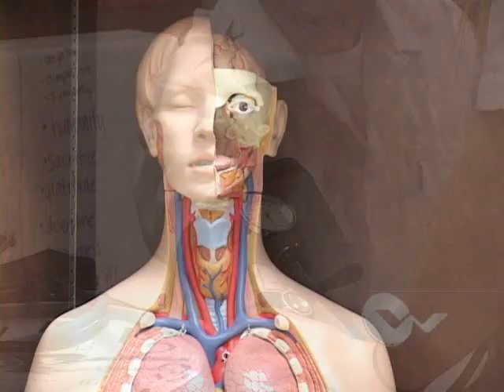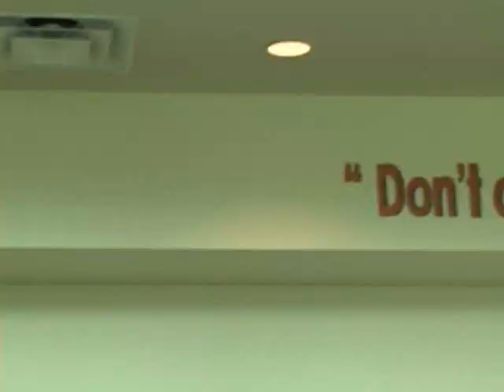White House Commencement Challenge - Wunsche High School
Carl Wunsche Sr. High School
Spring Independent School District
Spring, Texas